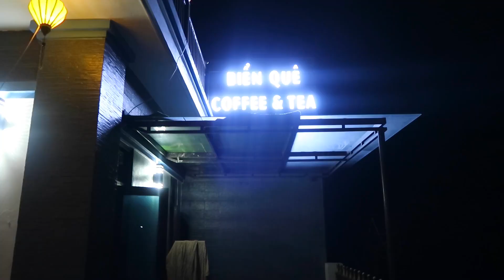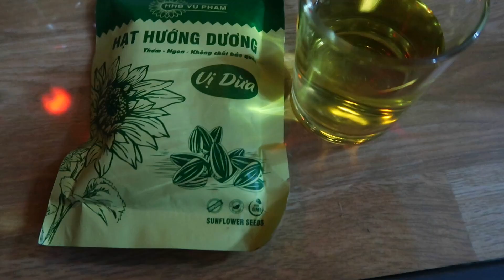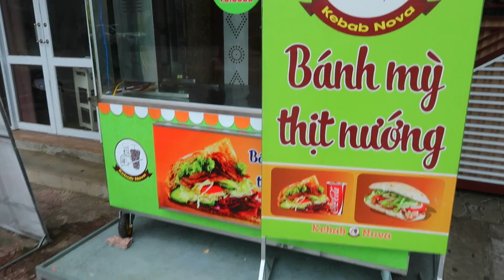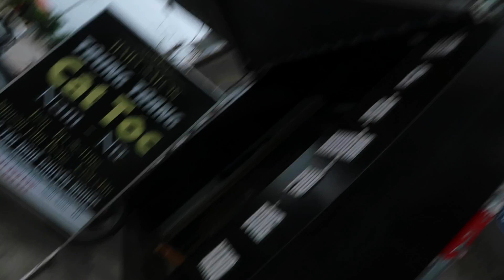Auf dem Markt und beim Haare schneiden! ► 🇻🇳 VIETNAM VLOG - Teil 4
Hier ist der vierte Teil meiner Reise nach Vietnam. Ich nehme euch in meinen Alltag mit, den ich bei der Familie meiner Frau verbringen. Ihr könnt also einen anderen Einblick bekommen, als nur die Tourismus Seite. Schaut euch auch gerne die nächsten Teile an! :)
► Vietnam Vlog